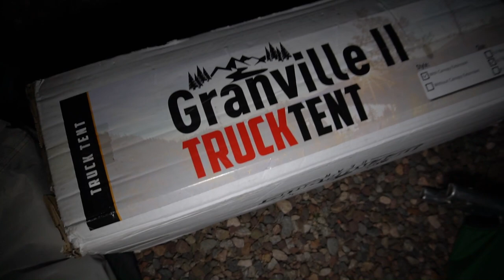Truck Camping Lake Side for Spring Walleyes! (Best Tent Ever)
» Sony a6300

» Sony a6000

» Camera Mic